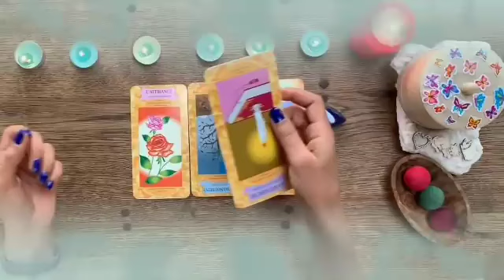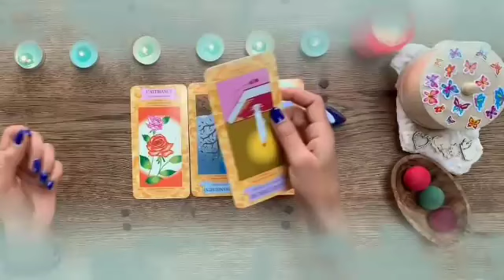برج الجوزاء لأسبوع أخير شهر نوفمبر 2024 ✔️ الحبيب يشعر بتأنيب الضمير اتجاهك😔يعرف أنه قد ظلمك😭